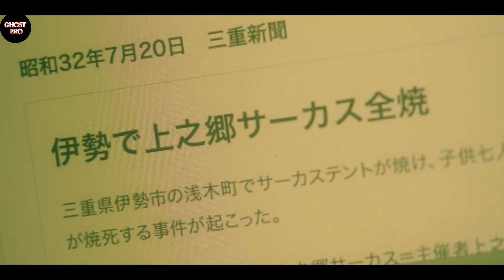Innocent Curse 2022 Full Movie Explained In Hindi | Horror Movie Explained In Hindi / Urdu 2022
horror movie new,
horror movie kanchana,
horror movie hindi hollywood dubbed,
horror movie telugu,
horror movie south in hindi dubbed 2021,
horror movie bollywood,
horror movie horror movie,
horror movie kannada,
horror movie 2021 hindi,
horror movie new 2022 hindi,